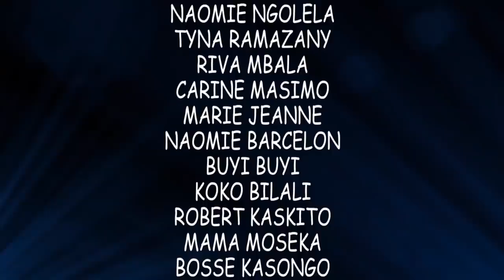LA REPENTANCE Ep 1 Moseka,Bilali,Ada,Barcelon,Nzau,Rais,Davina